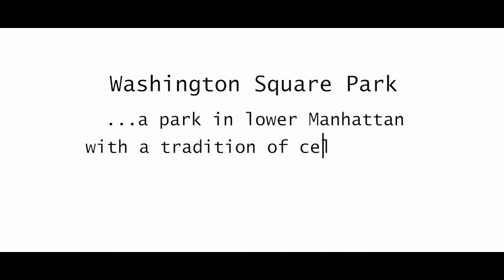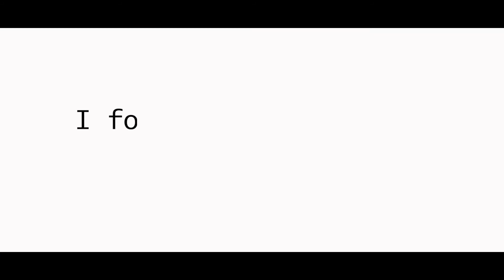I Beat A Chess Master. Then I took His Portrait. Vlog 2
I recently went through NYC's Washington Square Park looking for a great chess player named, "Johnny." A few months earlier, I printed Johnny's portrait on canvas and gave it to him as a gift. His reaction is near the end of the video.